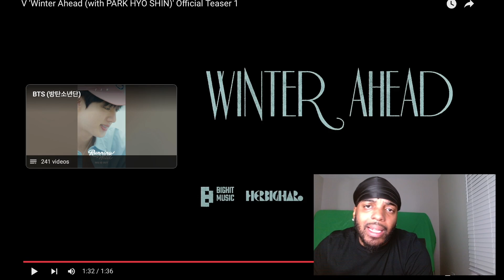V ‘Winter Ahead With Park HYO SHIN | Reaction | This Teaser Is Crazy!!!!